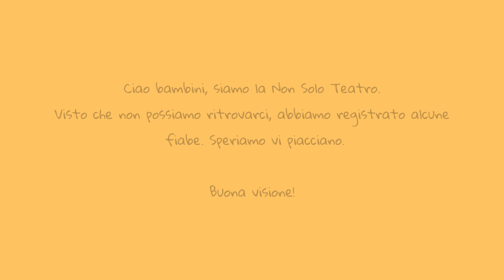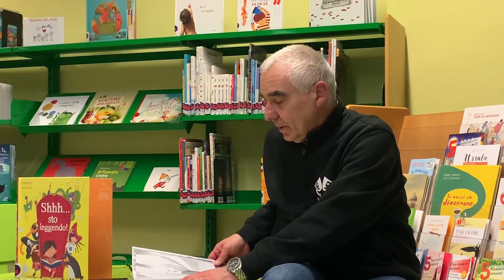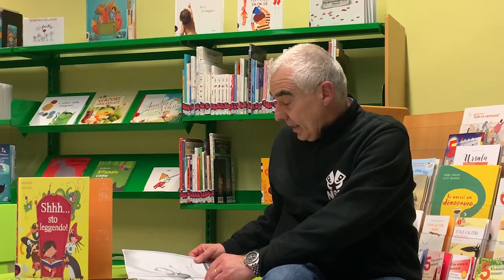Fiabe a domicilio - Volare ancora